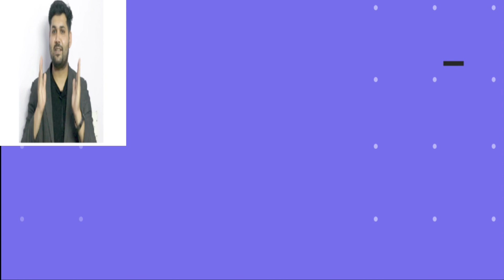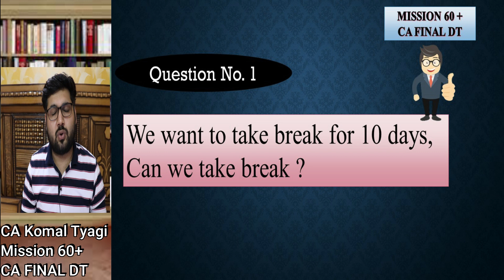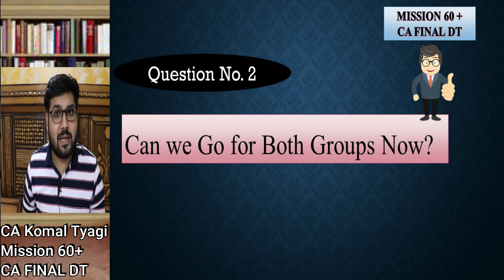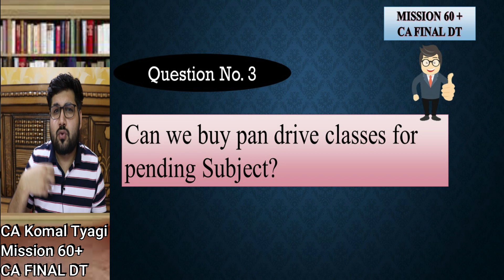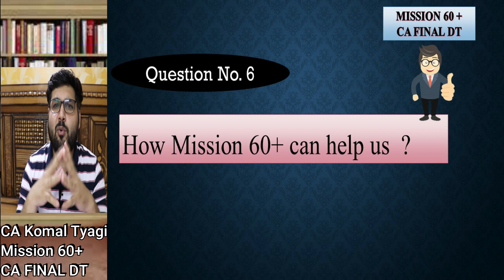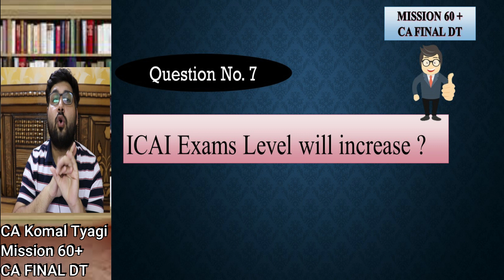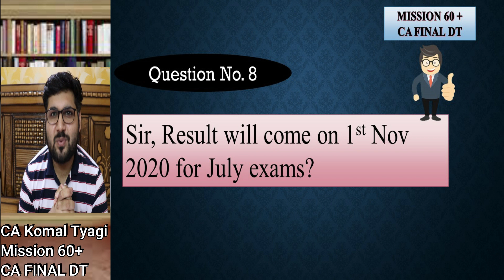Important Question discussion after CA Exams Postponement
For Mission 60 +